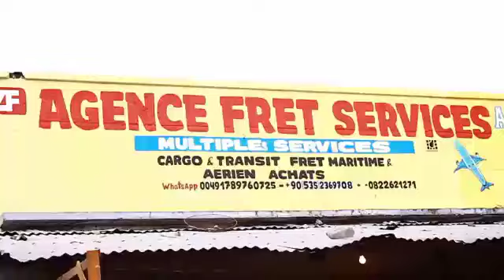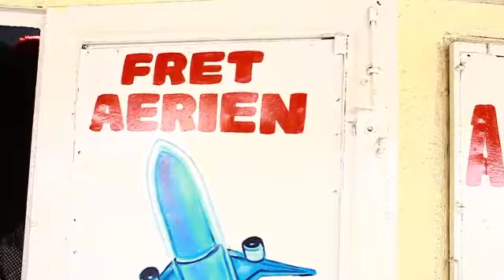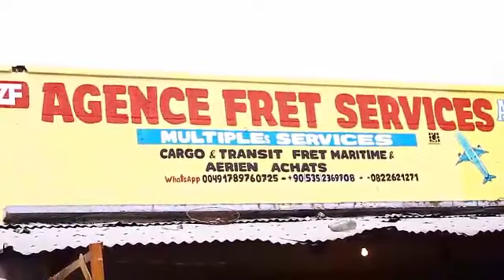🔴24/12 EVOLUTION DES TRAVAUX DE L'AVENUE KIKWIT EN BETON